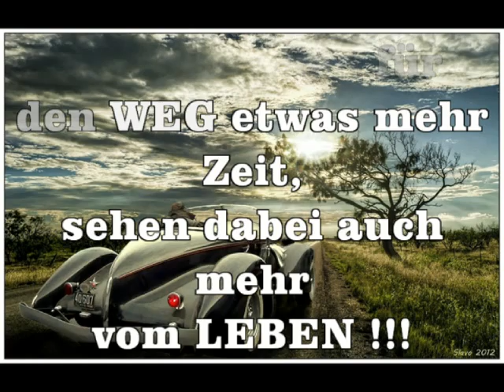snc mustang clip